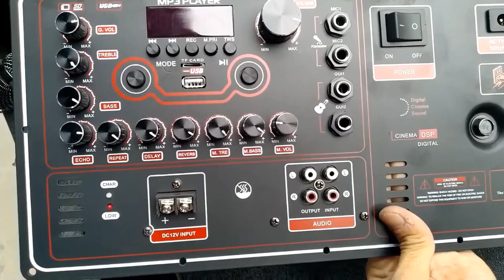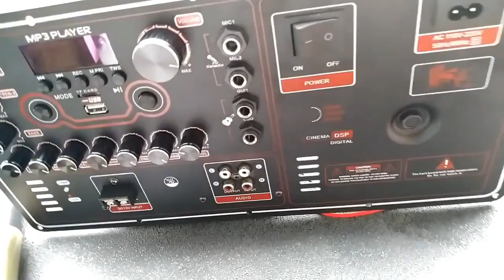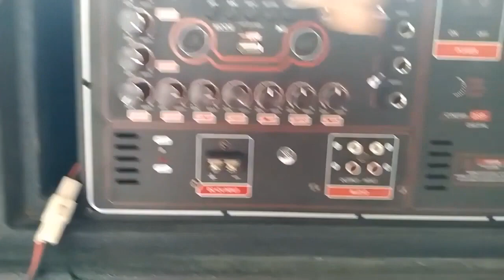Mạch loa kéo Reverb DSP chạy FET công suất 200W 8ôm – 400W 4ôm, loa kéo 5 – 4 – 3 tấc đôi hoặc đơn